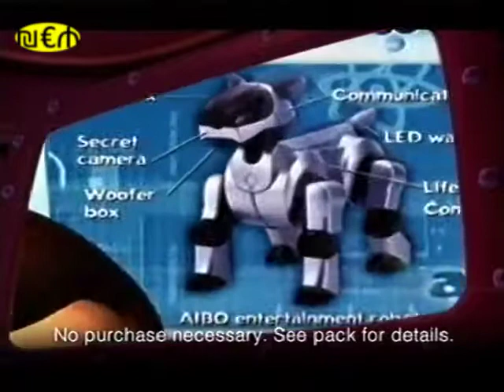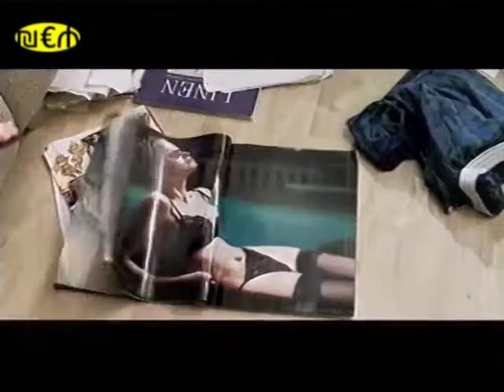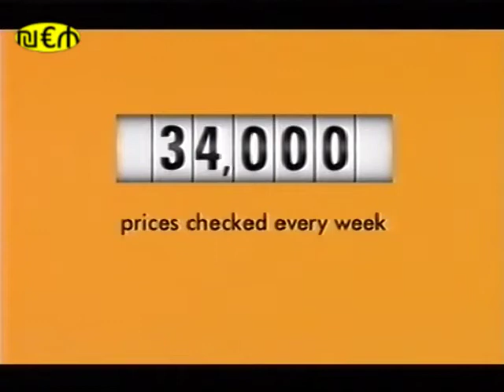UK TV adverts - March 2002 - Channel 4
Welcome back in this video we are looking back at March 2002 to check out the TV adverts from Channel 4 in the UK

How many of these do you remember?